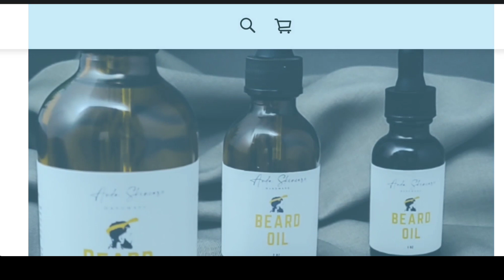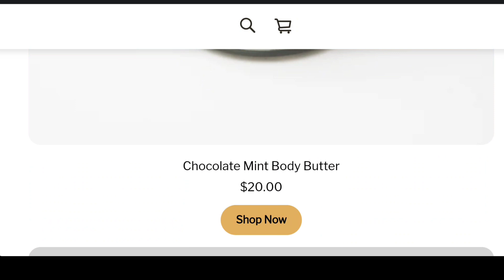Floating Entertainment Center & Corner Shelf | Concept to Conconception Series | ModernMikx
This is the first of my Concept To Conception Series. The Floating Entertainment Center and the Corner Shelves were concepts straight from sketch of the project based on imagination, to the actual completion, build and installation.

Join me in the rest of the series as I put various concepts to the test!